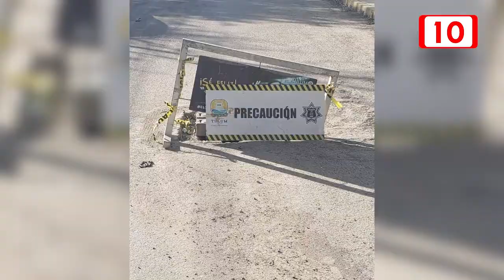atienden alcantarillas dañadas en avenidas en la ciudad